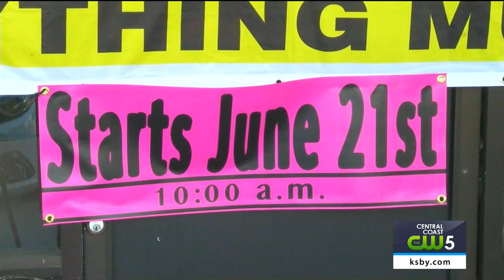Longtime Atascadero video rental store saved at the last-minute